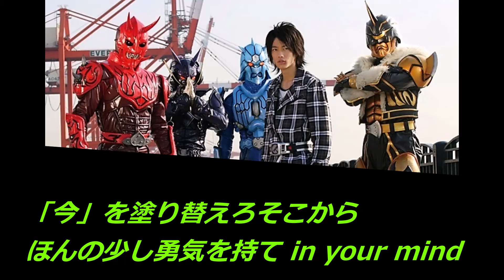仮面ライダー電王【ＯＰ／ＦＵＬＬ】Climax Jump DEN LINER form♦歌詞付き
歌：モモタロス・ウラタロス・キンタロス・リュウタロス

作詞：藤林聖子

作曲：鳴瀬シュウヘイ